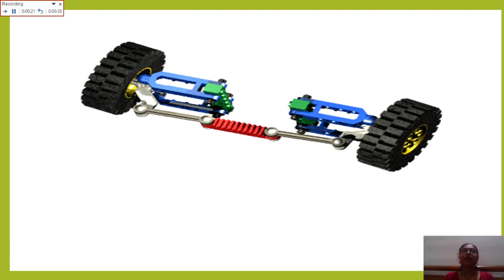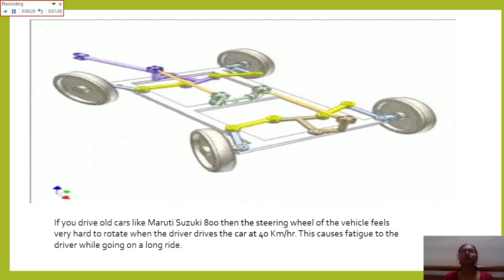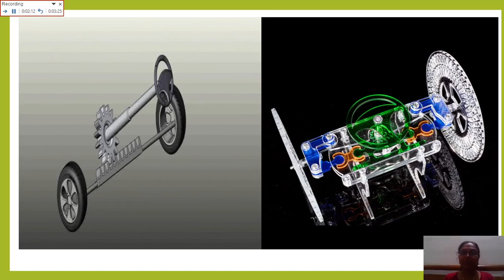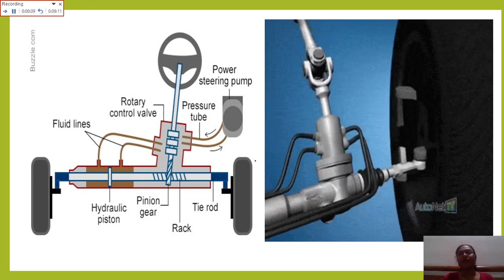Power steering working || Hydraulic steering || How power steering system works in Hindi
Power steering working || Hydraulic steering || How power steering system works in Hindi @LEARNANDGROW @ImpactAcademyOfficial @bestmechanicalengineering @gear.institute
Hello viewers.My name is Swatisweta Parida.I make videos related to Mechanical Engineering. This video is about the power steering system working.
power steering system working
hydraulic power steering system working
power steering system working principle
power steering system stopped working
what happens if the power-steering system fails
how long does it take for power steering to work
what is power steering and how does it work
power steering quit working
hydraulic steering system working
hydraulic steering system working principle
working principle of hydraulic power steering system
hydraulic steering setup
hydraulic steering not working
hydraulic steering explained
construction and working of hydraulic power steering system
how does hydraulic power steering work
how does hydraulic power assisted steering work
hydraulic power steering system diagram
hydraulic steering troubleshooting
hydraulic power steering diagram
hydraulic steering diagram
full hydraulic steering diagram